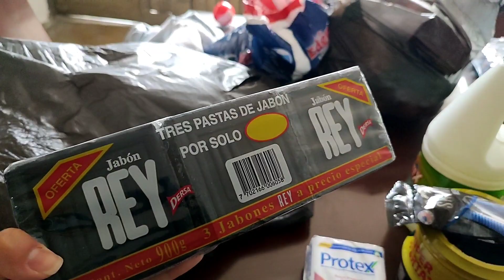HACIENDO COSAS NUEVAS / VLOG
Hola hola como estan? hoy les traemos un nuevo vlog compartiendo en familia y haciendo cosas nuevas. esperamos que les guste tanto como a nosotros. y que si les gusta este video y son nuevos por aqui se suscriban al canal para que formen parte de nuestra familia.